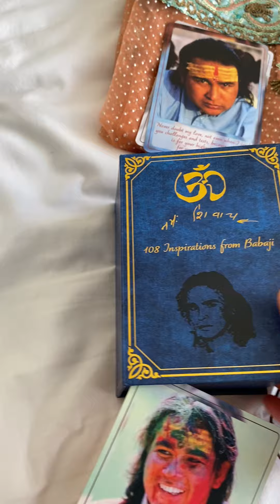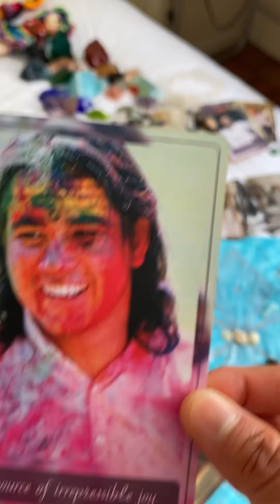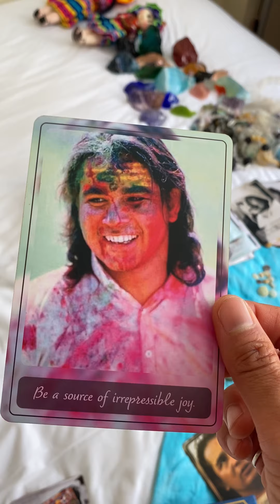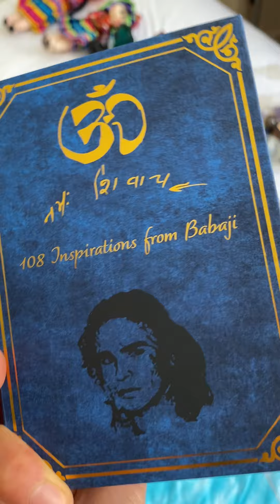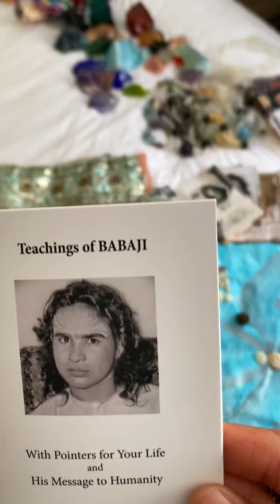108 Babaji Cards with Gold leaf edging ~ Don’t Miss this Beautiful Collection 1st Launch July 2022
108 Babaji Cards with Gold leaf edging  ~ Inspirations from Babaji ~ Don’t Miss this Beautiful Collection 1st Launch July 2022

“Inspirations from Babaji. It is a beautifully boxed 5’x3.5’ collection of 108 images of Babaji with His inspirational words on each one with gold foil trim. They are absolutely beautiful and such a wonderful treasure to have near you to pick each day or read right through.”

MORE VIDEOS FROM KATHY’s HEART TO YOU :

▶️ Immortal Mahavatar BABAJI and Powerful Lifesaving Mantra Ward off Untimely DEATH

▶️ My Kundalini Awakening 🐉 Experience & Symptoms | How to Activate 12 Strand DNA & Crystalline Body

▶️ How to Receive Light Transmission from Source and Galactic Beings | Twin Ray Codes | 528 Hz

▶️ Mount Kailsh 🗻 Earth’s Crown Chakra 👑 | Sacred Abode of Mahavatar Babaji , Lord Shiva | Grid work

▶️ The GREAT CENTRAL SUN ☀️ The MOST Supreme POWER SOURCE of ALL COSMIC Beings 🌻 HAPPY SPRING EQUINOX

HOW I CONNECT WITH Mahavatar BABAJI